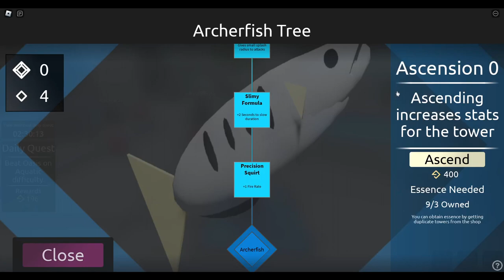Roblox :MONOLITH DEFENSE | Winter campaign Stage 4 solo